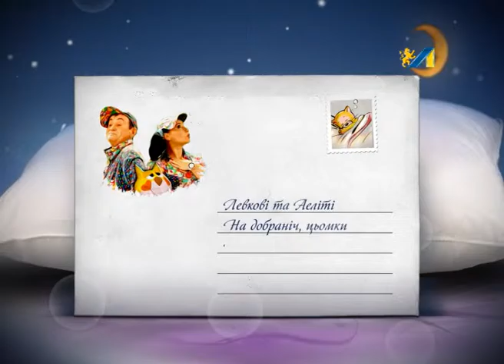НА ДОБРАНІЧ, ЦЬОМКИ. ДАРИ